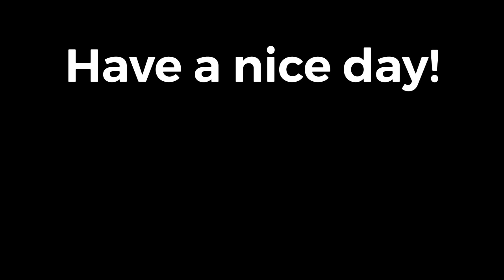Yayamaning Salmon + Palamig